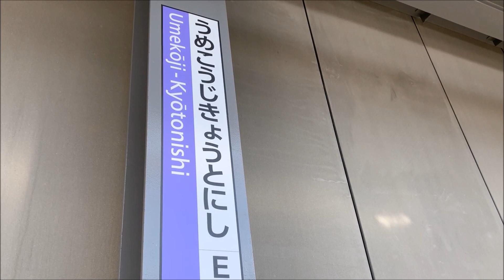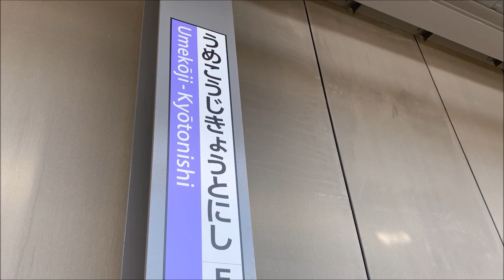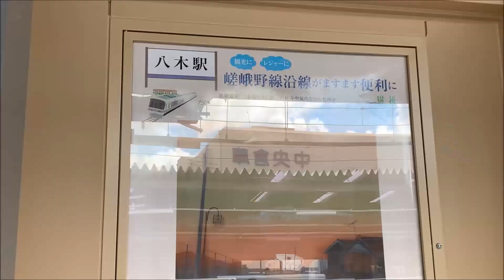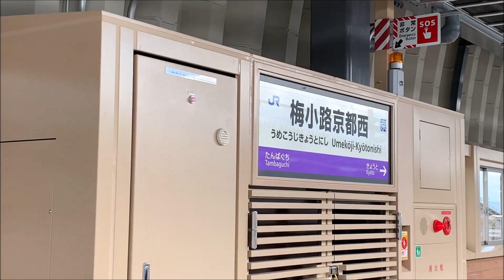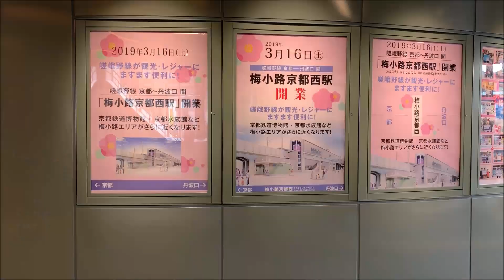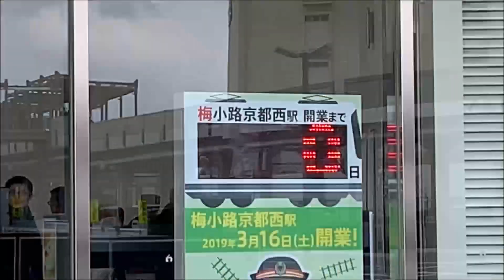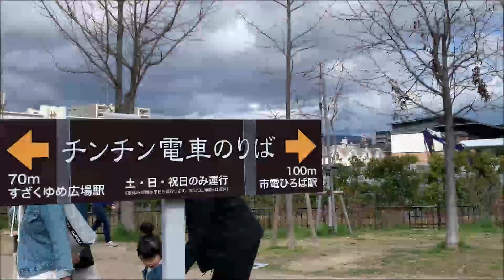【梅小路京都西駅】周辺から京都駅まで歩いてみる【ぼっち】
ついにこのあたりから実況が・・・

面白いと思ったら宣伝してちょんまげ